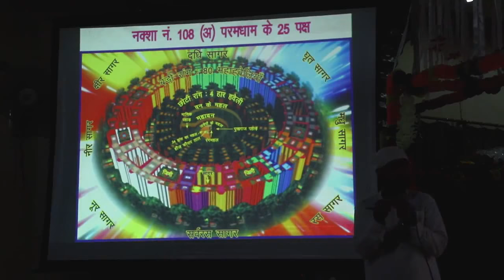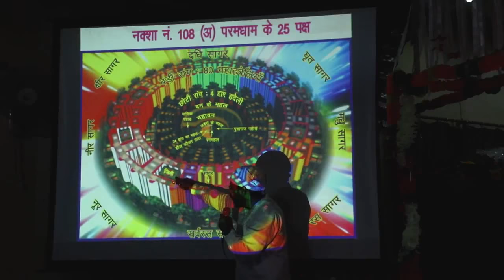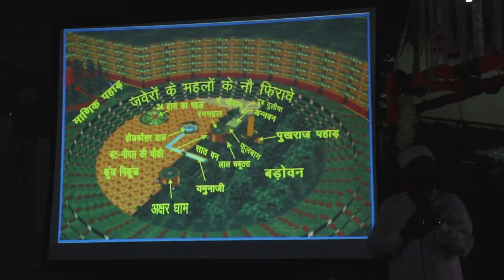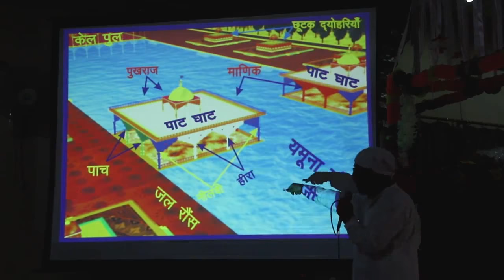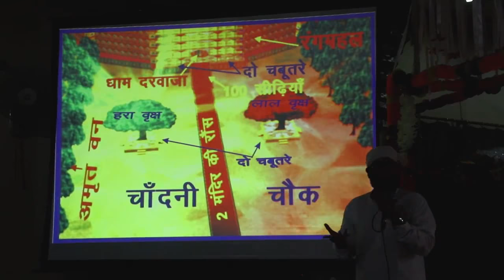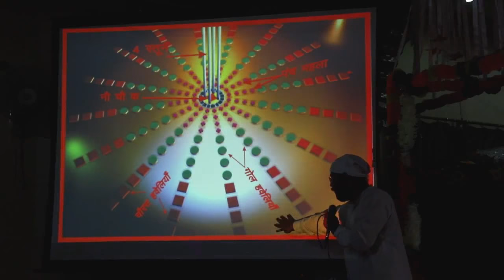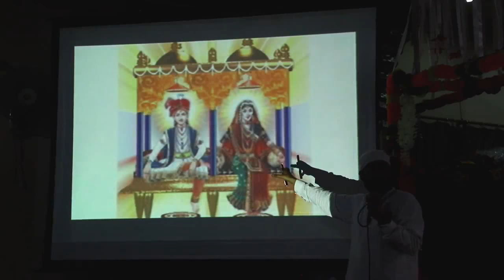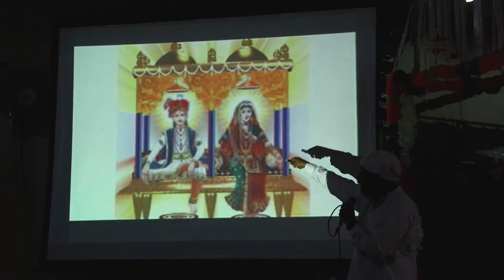How to meditate for beginners at home(a full guided meditation technique)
THIS IS AN INTRODUCTION VIDEO
Learn a simple yet powerful guided meditation (Chitwan) technique by Amit Ji.

There are millions of beginners who have not had an opportunity to learn how to meditate. Those who have the urge to learn this video will guide you in comfort at your home. For those who are suffering from conical diseases such as anxiety, stress, and depression this meditation technique if done correctly and properly will give you the benefit of full health, increase confidence, peace of mind, reduce stress, increase focus, good sleep, and ultimately awake your soul.
So watch this video to learn
👉आपकी प्रातः काल व  रात्रि चितवन   मेडिटेशन (meditation)के लिए।
मैं कौन हूं ?
 यह प्रश्न निजानन्द स्वामी धनी श्री देवचन्द्रजी ने सर्वप्रथम 11 वर्ष की आयु में पूछा । इस प्रश्न की खोज में सुन्दरबाई जी 30 वर्ष तक नगर नगर, स्थान स्थान भूखी प्यासी भटकी और आखिर में धनी से उत्तर प्राप्त किया।
श्री इंद्रावती जी ने  इस उत्तर का विस्तार किया ताकी हम  ब्रह्मात्माए इसे समझ के अपने आप को जान पाए ।
     हम अपने आप को यह शरीर समझ बैठे है। पर हम यह शरीर नही हैं अपितु  हम आत्मा है, जो मूलमिलावे में बैठी धनी के बनाए इस नाटक को देख रही है। हमने अपनी इस मूल पहचान को खो कर यहाँ की झूठी पहचान को पकड रखा है। इसी कारण से हम दुखी हैं।

अब हमारा कार्य सरल हैl " मै ये शरीर नहीं , मै आत्मा हूं" धनी श्री देवचन्द्र जी के द्वारा खोजे गए इस उत्तर को हमे बस पकड़ कर रखना है। इसे प्रतिपल अपने हृदय में स्थित करना है । माया  हमको भुलाने की कोशिश करेगी लेकिन हमे अपनी  मूल पहचान को  याद रखना है।

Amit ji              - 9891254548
Vijay Ahuja ji  - 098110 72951